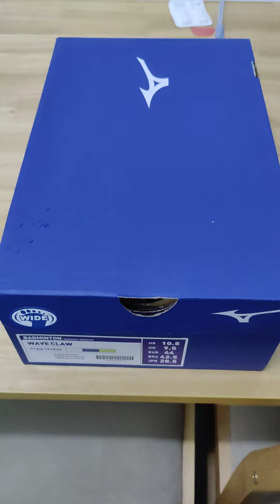Mizuno Wave Claw latest colorway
Retail Price RM649.

Interested?